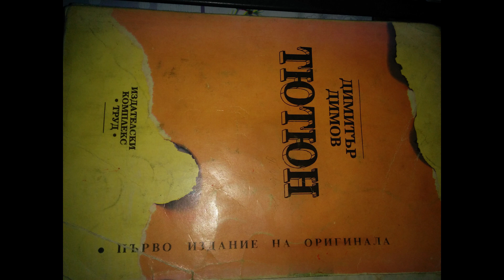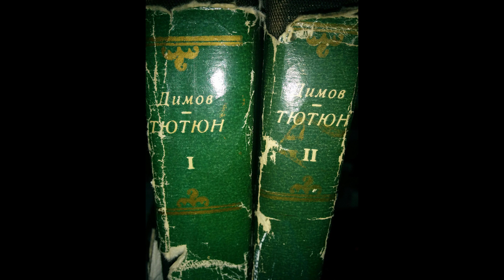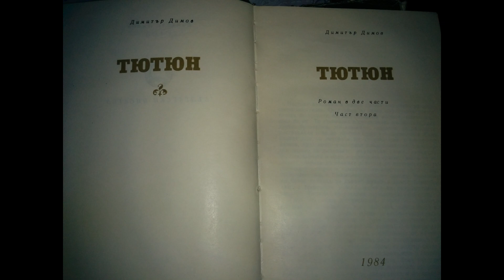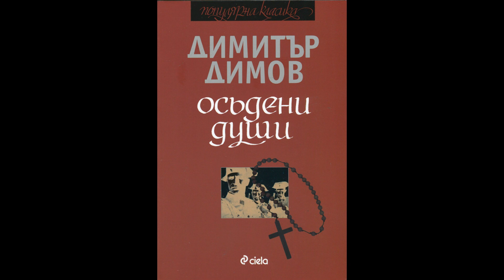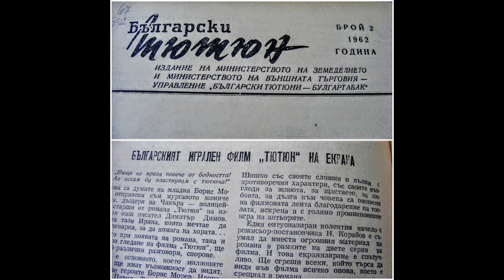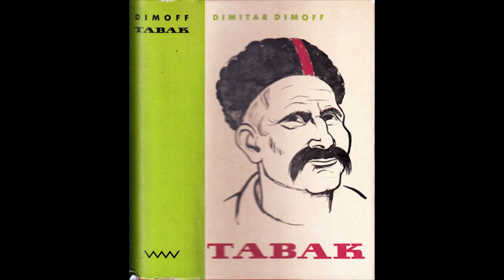"Тютюн", Димитър Димов - въпроси и отговори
представя "Тютюн", Димитър Димов - въпроси и отговори

1. Как се стига до факта да имаме два романа с един и същ автор и едно заглавие - Тютюн?

2. На колко романа е автор Димитър Димов?

3. Защо "Тютюн" е роман за сбъднатите мечти, които могат да ни направят нещастни?

4. Как авторът проследява развитието в образа на Борис?

5. С какво романът "Тютюн" обoгатява родната романова традиция?

6. Какви са историческите рамки, в които е разположено действието в романа?

7. Каква позиция заема Димитър Димов по въпроса за опустошителната сила на фанатизма?